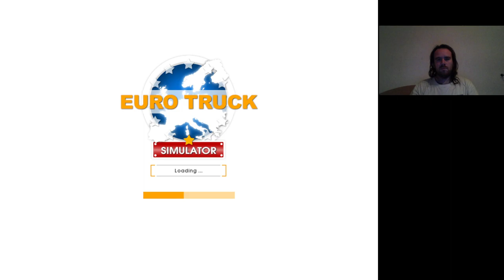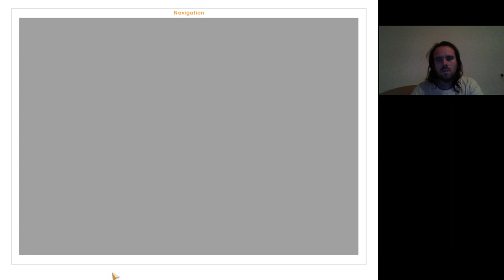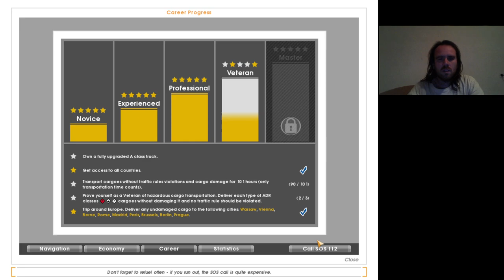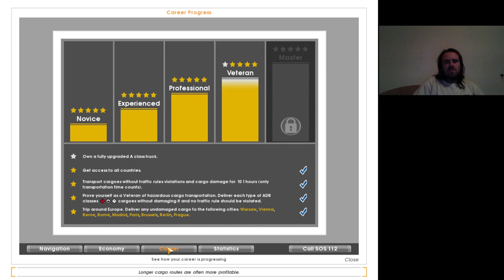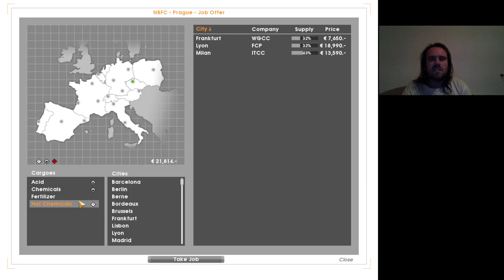Euro Truck Simulator #23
Veterán 3. és 4. csillag